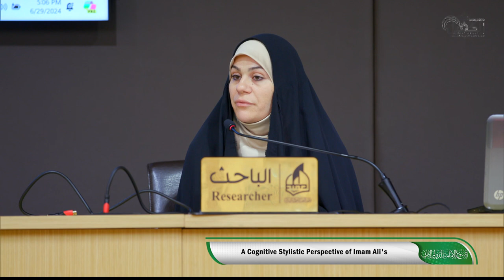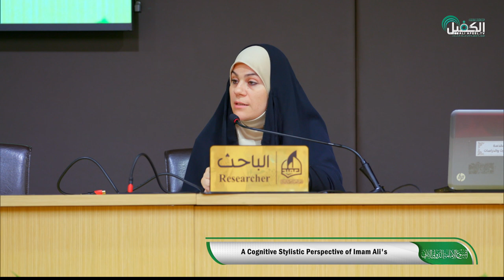A cognitive stylistic perspective of imam ali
Lect. Dr. Manar Kareem Mehdi - iraq

1- فيسبوك..
2- تويتر..
3- التليجرام..
4- الانستكرام..